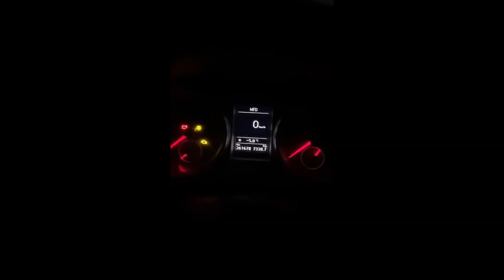GOLF MK6 1.6 TDI STRAIGHT PIPE POPCORN AND MORE